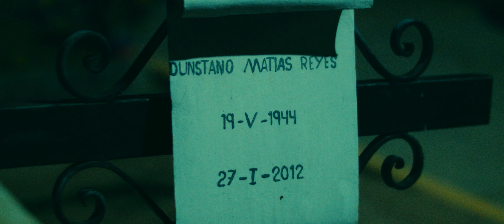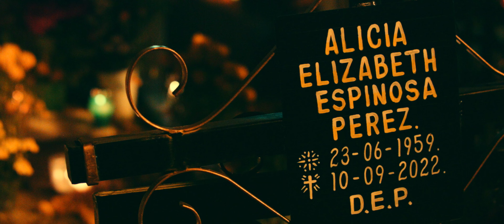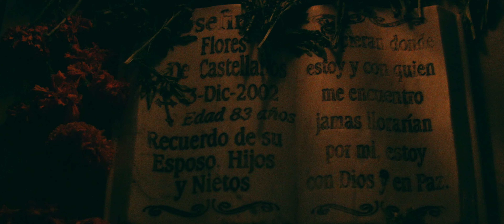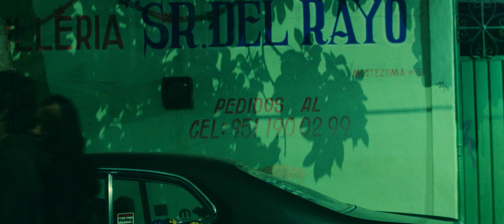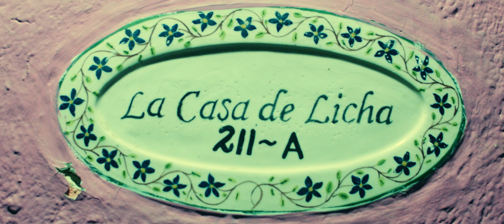DÍA DE MUERTOS | DAY OF THE DEAD (Part II)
The Panteón de Santa Cruz Xoxocotlán (Oct 31) and the mystical streets of Xochimilco (Nov 1).

Shot with the original Black Magic Pocket Cinema Camera (BMPCC OG) (ProRes)
+ SmallRig NP-F Battery Adapter
+ Kinotehnik LCDVFBM LCD Viewfinder

Lenses:
Zhongyi 25mm f/0.95
Zenit Helios 44M-6 MC 58mm f/2
(w/ Tiffen NDs)

Kingston Canvas React 256GB SD

Edited w/ DaVinci Resolve 18.5
Graded w/ FilmConvert Nitrate 3.01 (Kodak 5207 Vis3)